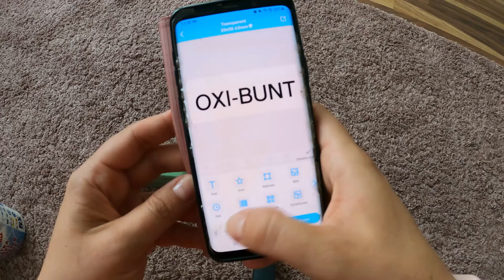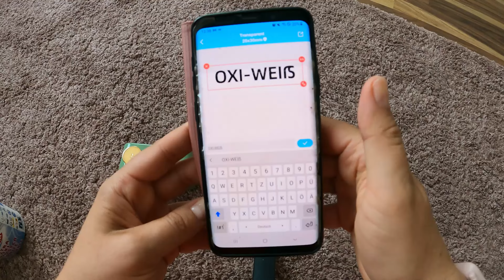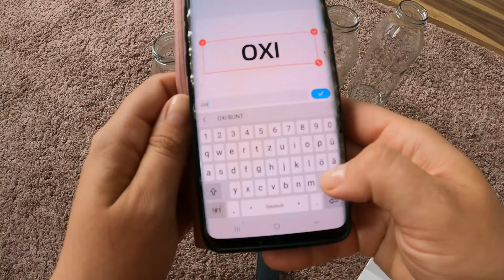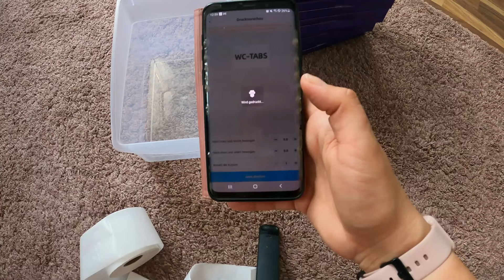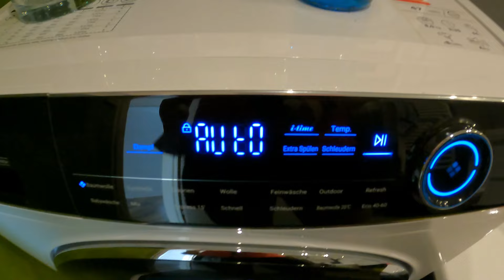🇩🇪 VLOG |ОТВЕТ НА ВИДЕО ПЕРЕДЕЛКА ВАЗЫ |МНОГО ДОМАШНИХ ДЕЛ |КРАСИВОЕ ХРАНЕНИЕ |ПОЧЕМУ ТАК ЖЕСТОКО?